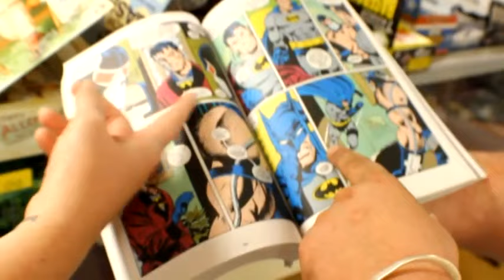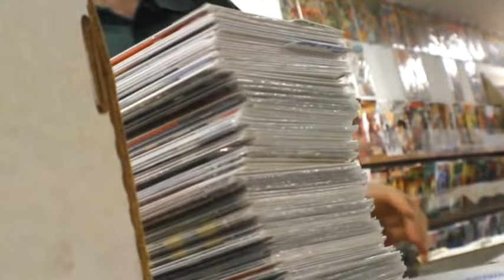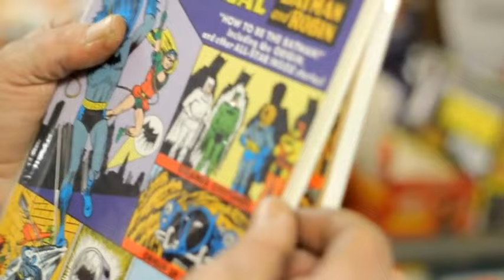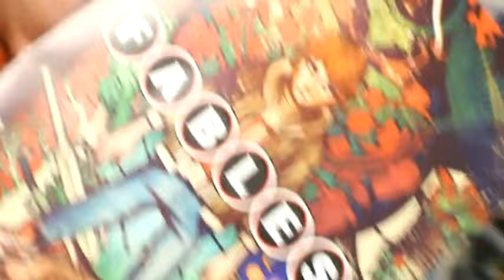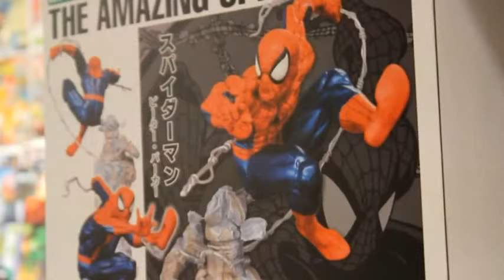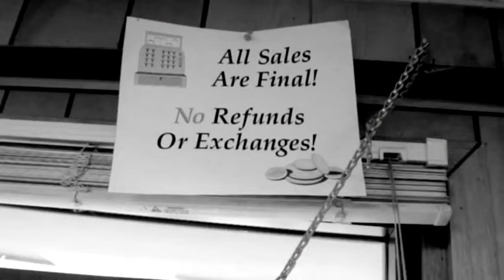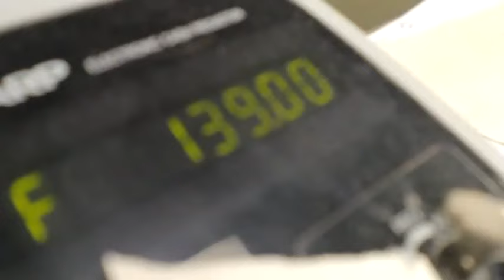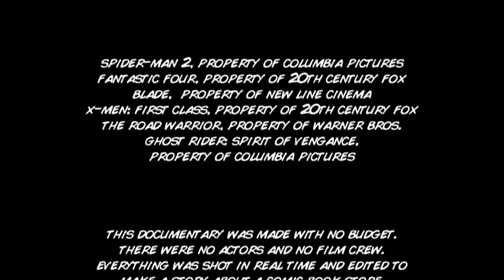The Comic Book Palace Documentary - Original 2013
This is the one that started it all.

Winner of the
Best Documentary Feature at the Los Angeles Film
Best Documentary Feature and Best Editing Feature at the Massachusetts Independent Film Festival.

Created, Filmed, and Edited by Felipe Jorge.

Featuring Glenn, Corey, Phil, Chad, Rand, Devin, Chris Golden, Tim, Ross, and David Serpa